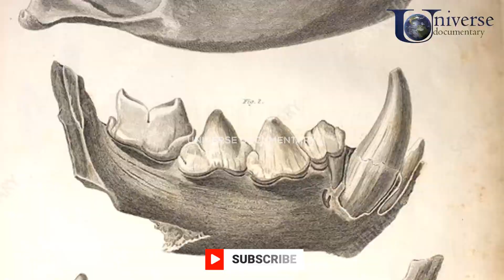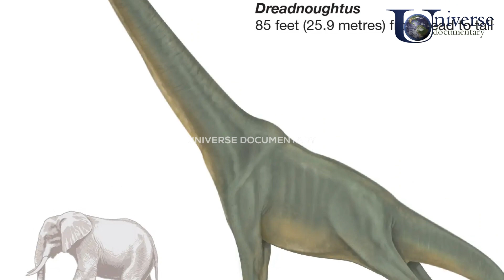Alien and Dinosaurs | Universe Documentary in हिन्दी